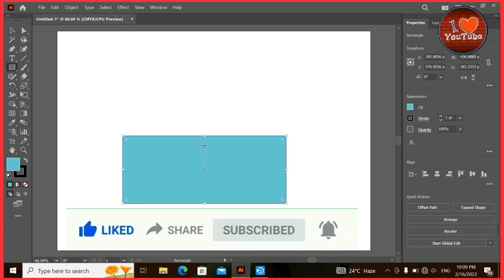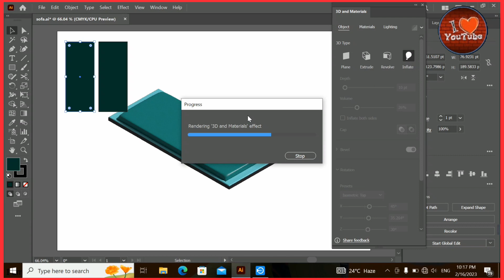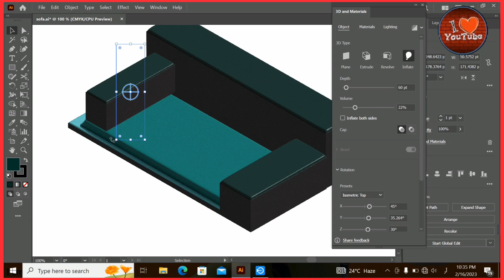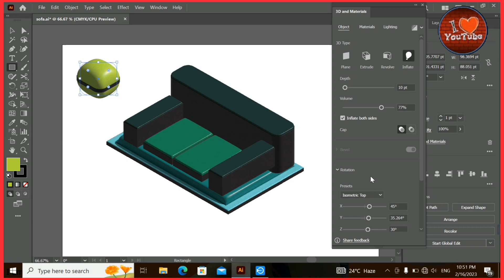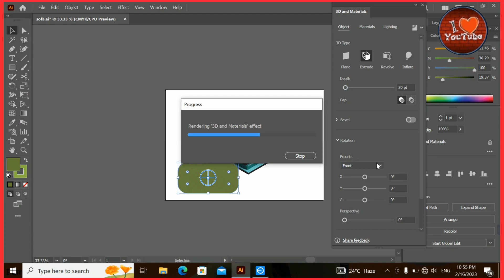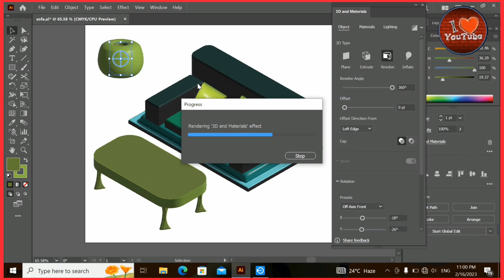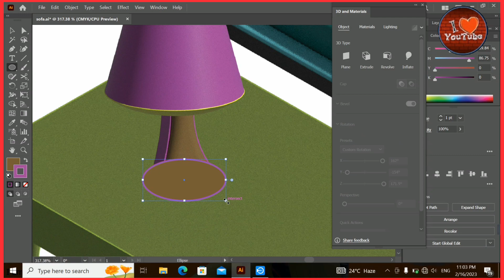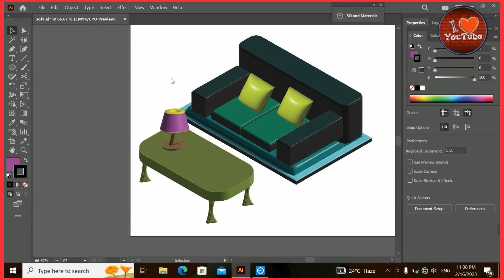How to create sofa, table & lamp in Adobe Illustrator 2023 || subscribe for more videos || ghraphics